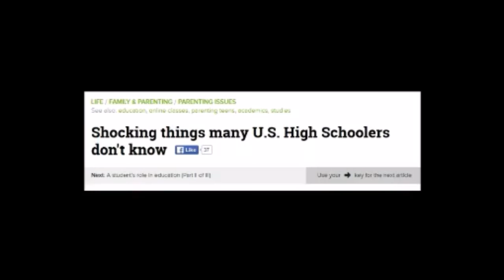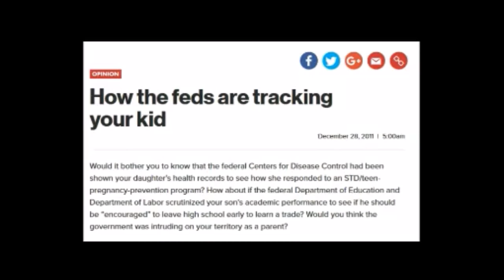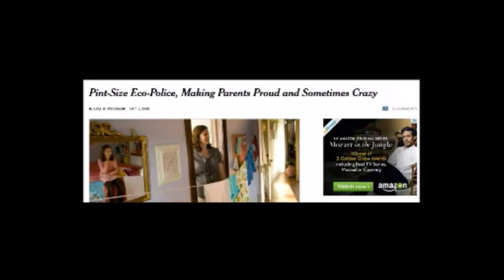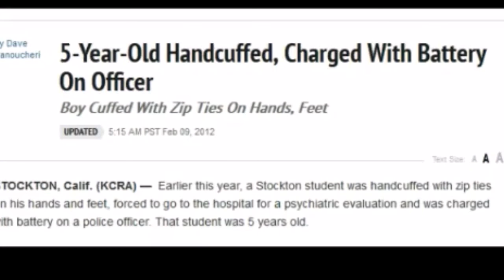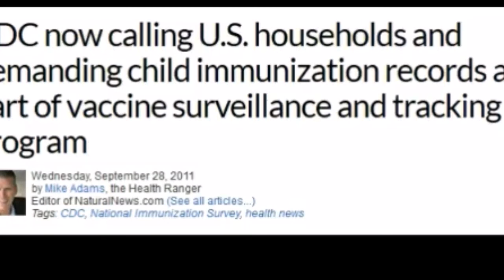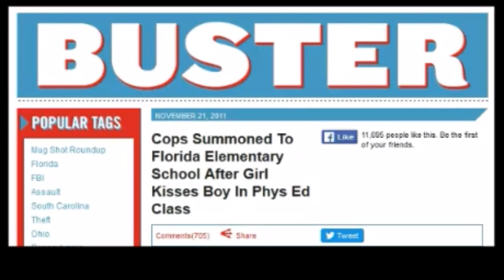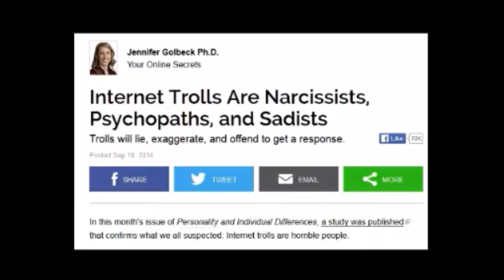LOOK At What They Did To The MILLENNIALS! (2016)